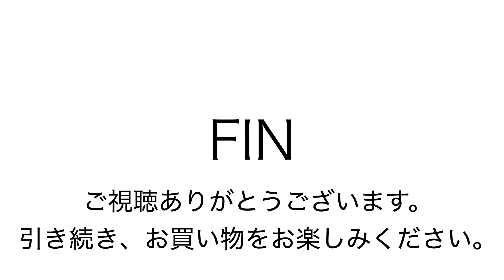ヤフオク2018:12:25 thisispaper ボンサック